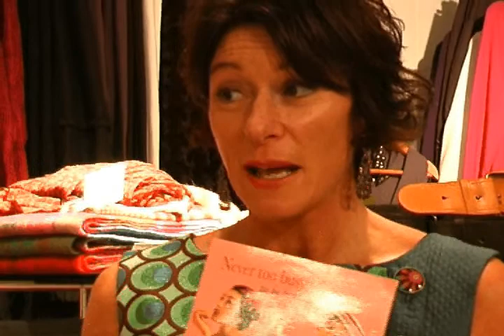louise-morley.avi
Personal stylist Louise Morley gives a talk in Ocean Blue Fashion Boutique in Wadebrigde, Cornwall.